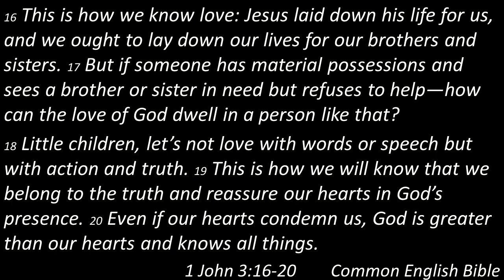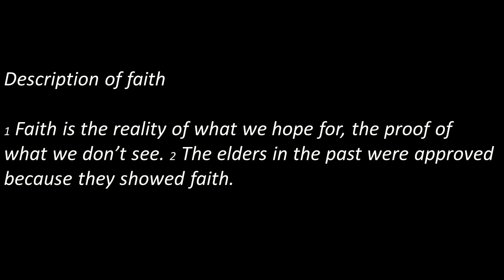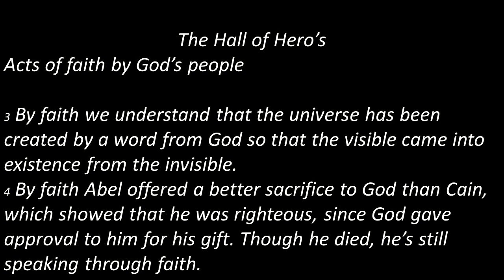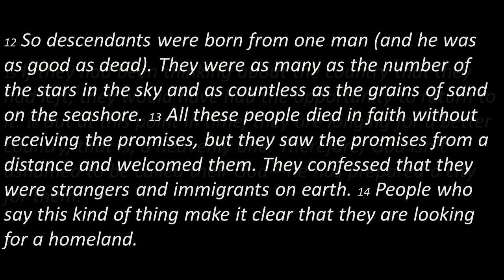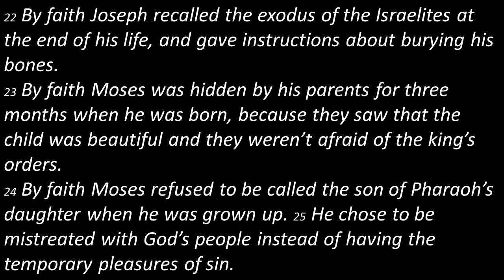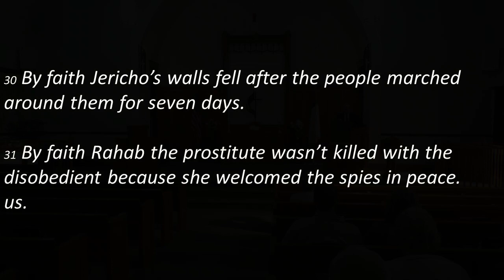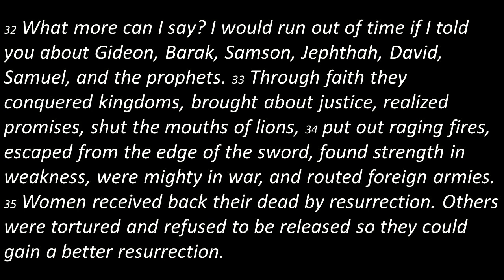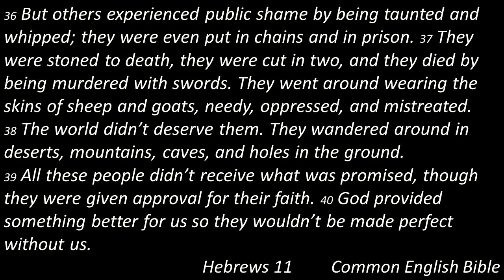Crazy Love - Loving You 1 John 3:16-20 September 9. 2023